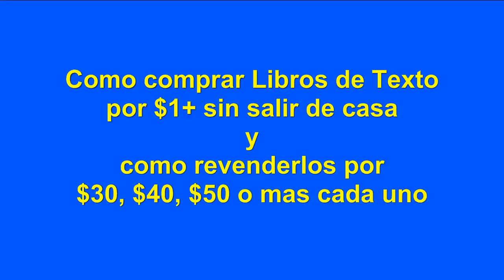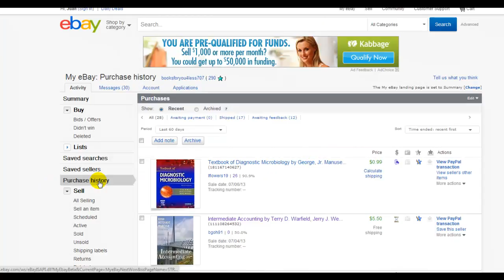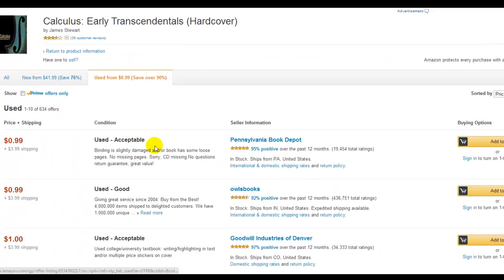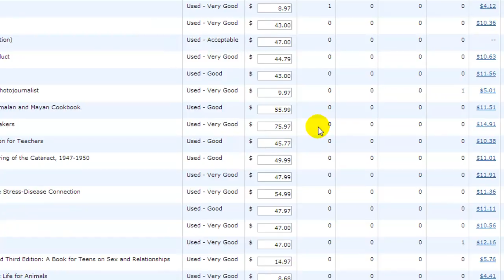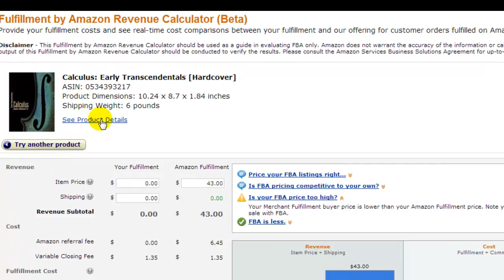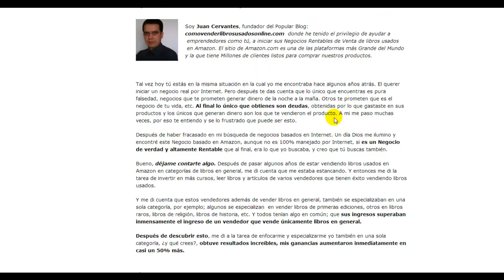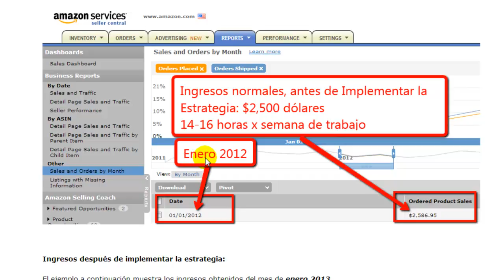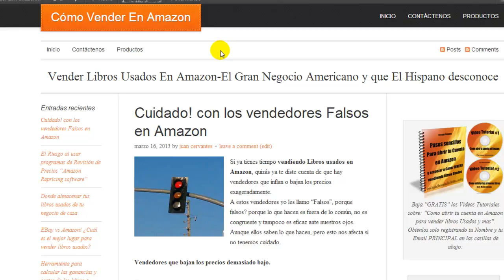Comprar Libros usados por $1+ y Revenderlos por $20, $30, $40 o Más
Como comprar libros de texto por $1+ sin salir de casa y como y donde revenderlos por $20, $30, $40 o mas cada uno.

Cómo? Y Qué? Vender En Amazon Blog